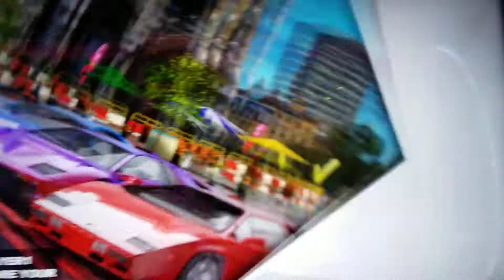Cruisin Blast game RHR 11/28/2019